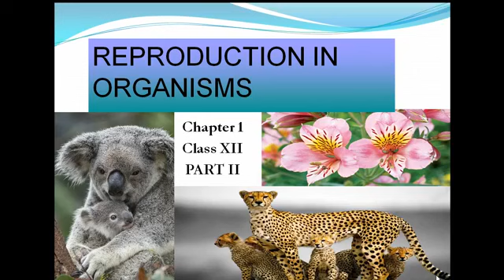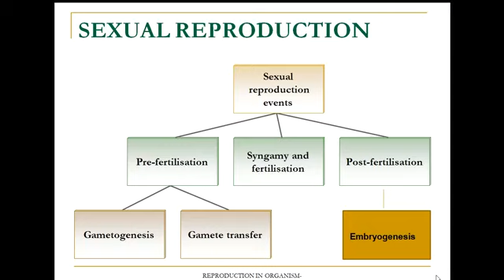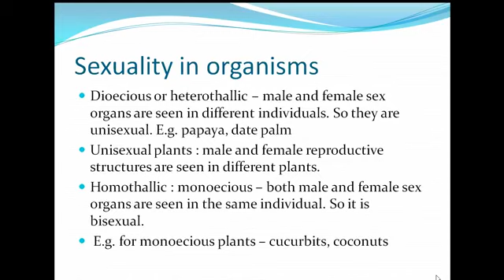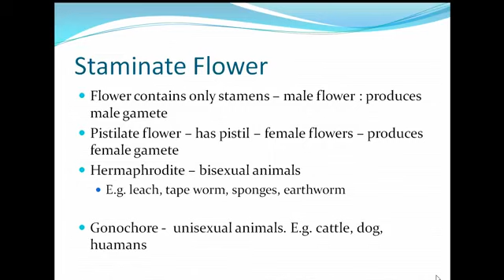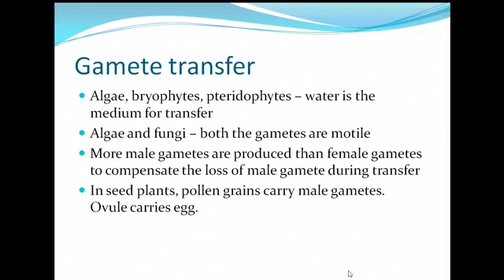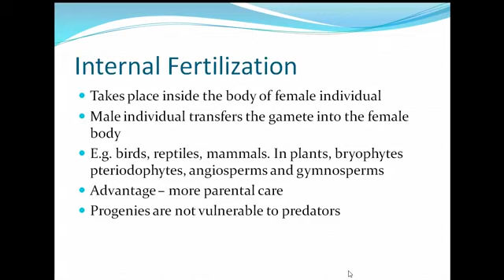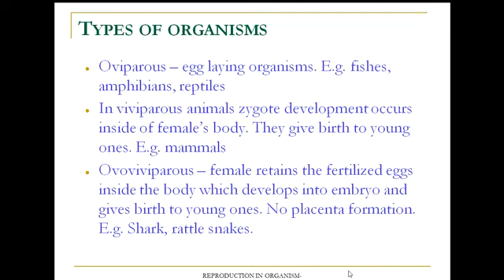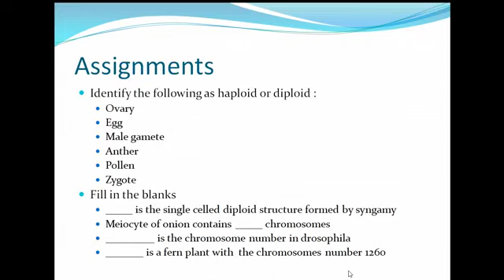Class XII Biology Chapter 1 Reproduction in Organisms | PART-II | Live Now | KVS DELHI LIVE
Hello Everyone! We are here with the very first Chapter of Class 12 Biology i.e. Reproduction In Organisms and in this video we will study about:
Life span
Cell Division

Class 12 Biology  Chapter 1 Reproduction in Organisms | PART-II | Live Now | KVS DELHI LIVE |

Welcome to the official YouTube channel KVS DELHI LIVE

Join KVS Students  And other School Students For Live Classes And learn
Online

Study Online Stay Home Be Safe Learn Online

Namaskaar Dosto, is video mein aapse class 12 biology ke 1 chapter ke bare me baat karugi. Mujhe umeed hai ki Reproduction in Organisms   ke baare mein yeh video aapko pasand aayegi.